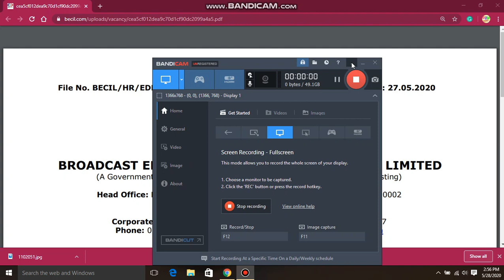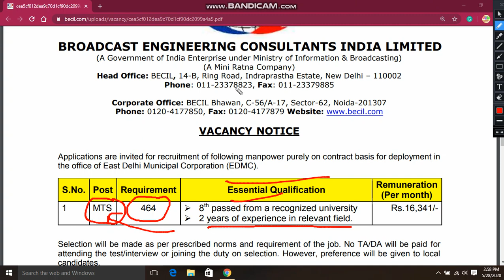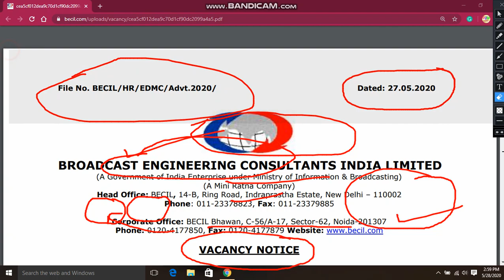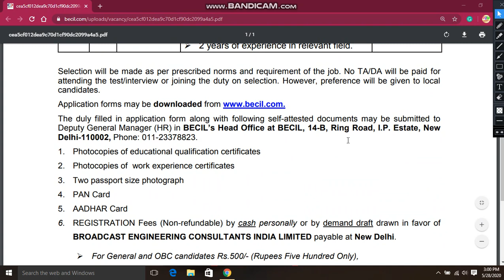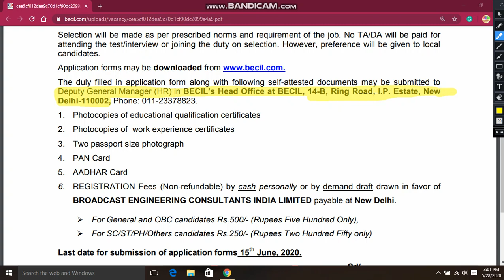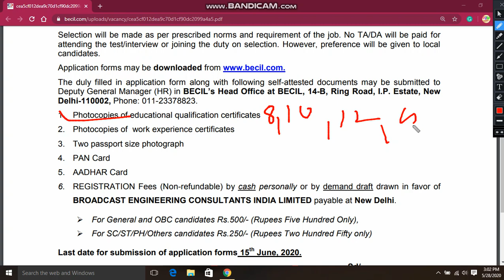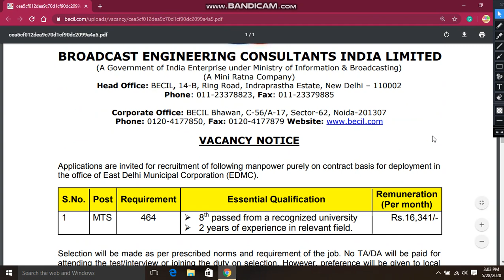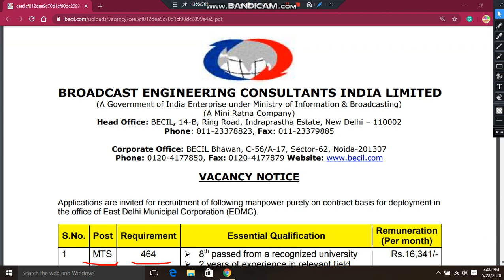BECIL RECRUITMENT| ALL INDIA MALE\FEMALE| APPLY| 8TH PASS| MTS POST |464 VACANCY| EXPERIENCE2020-21